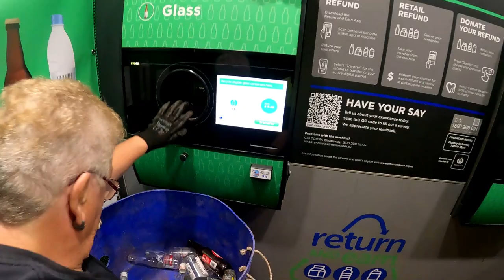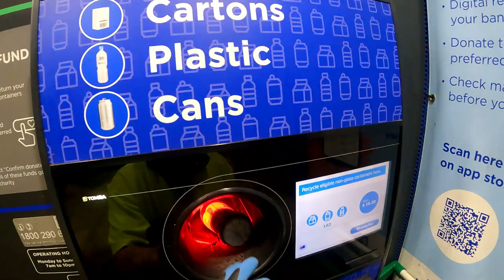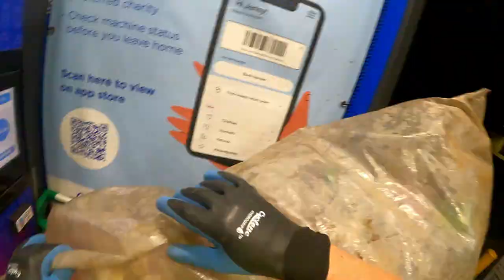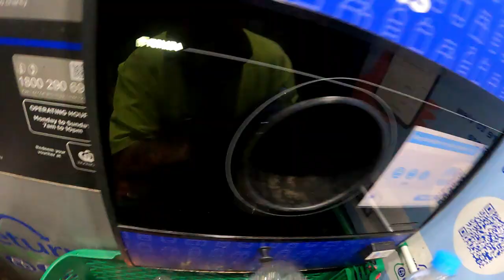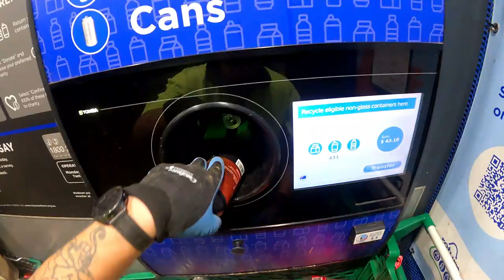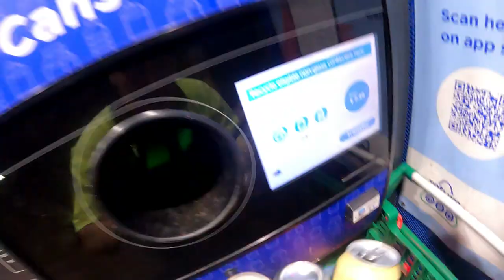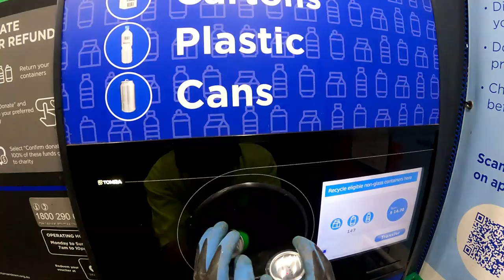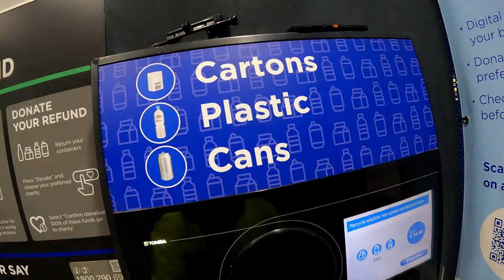Dumpster Diving No Stone Unturned Follow Up As We Cash In 1500 With Harvey Norman Pick Up